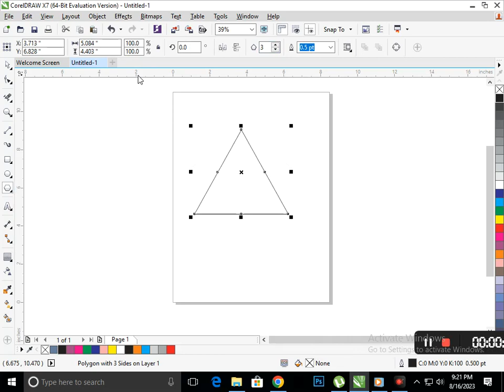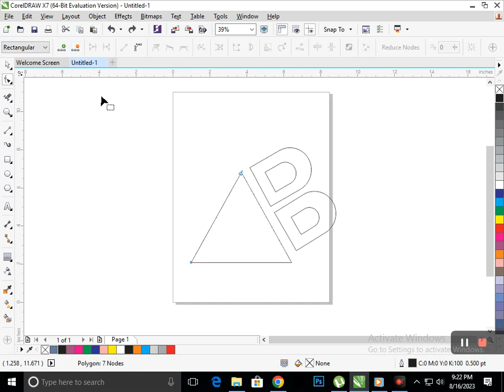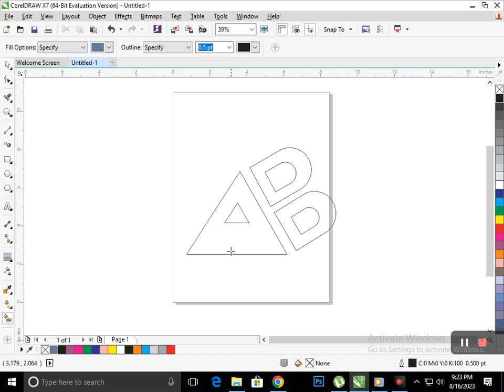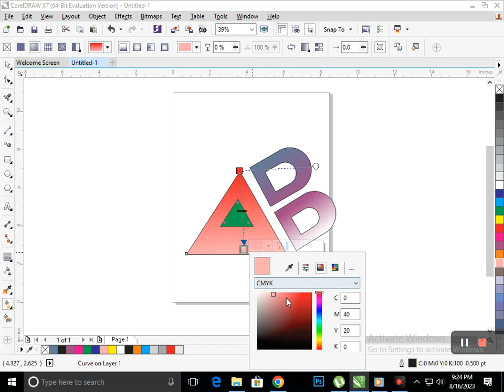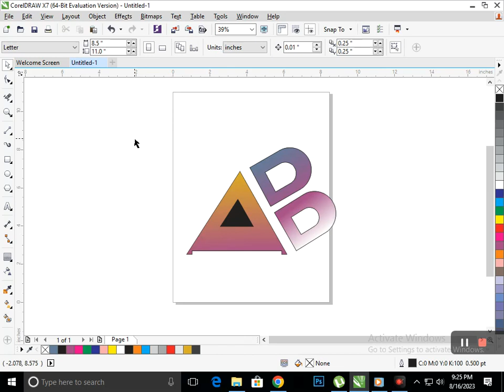AB logo in Corel Draw. Corel Draw Tutorial.